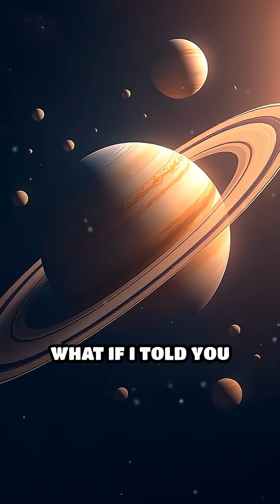Saturn’s Moons: Secrets Beyond the Rings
Dive into the mind-blowing mysteries of Saturn’s moons! From icy geysers to hidden oceans, these worlds are stranger than science fiction.